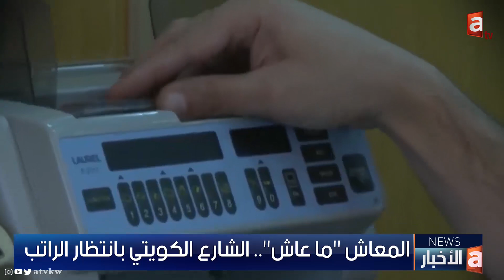نشرة الأخبار |تشكيل اللجنة الوطنية لتنظيم التركيبة السكانية , بونياك: الكويت فاز بالدوري لأنه الأفضل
- تشكيل اللجنة الوطنية لتنظيم التركيبة السكانية برئاسة النائب الأول

- مدة سريان الرخصة الخاصة للكويتيين والخليجيين 15 عاماً.. والمقيمين سنة واحدة

- الحسينان: أجرينا 391 مقابلة لشغل وظائف إدارية بجامعة عبدالله السالم تقدم لها 389 أكاديمياً 50% منهم كويتيون

- القريفة: زيادة ميزانية الزراعة إلى 10 ملايين دينار

- 3   جهات لاعتماد تنظيم مزادات أسواق الأسماك

- الجمارك للمواطنين والمُقيمين: لا خروج للسبائك الذهبية عبر المنافذ بدون إفصاح جمركي

- تشجيع الاستثمار تسمح بتأسيس شركة "غوغل" بالكويت برأسمال 600 ألف دينار

- نائبة فلبينية تدعو إلى حظر شامل على عمالتها لـ "معاقبة الكويت"

- المعاش " ما عاش".. الشارع الكويتي بانتظار الراتب

- الكويت تدين وتستنكر قيام مجموعة مسلحة باقتحام مبنى سفارة قطر في الخرطوم

- بونياك: الكويت فاز بالدوري لأنه الأفضل

تطبيق